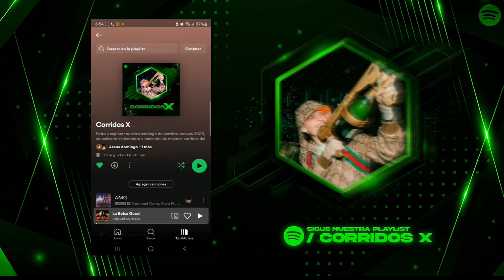Bebe Dame - Junior H